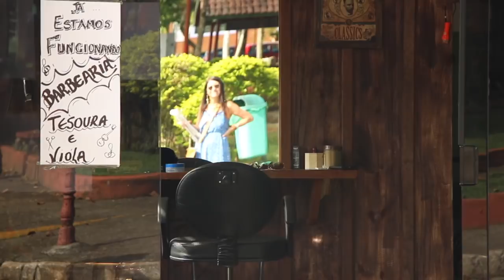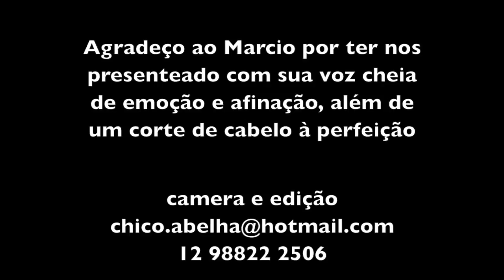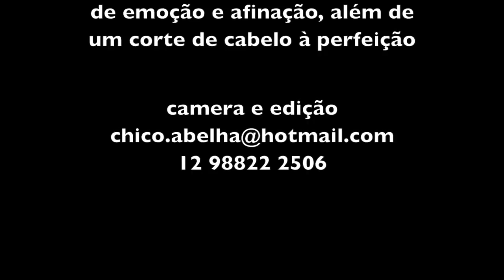MARCIO, O MÚSICO QUE VIROU BARBEIRO - SÃO FRANCISCO XAVIER SP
Se todos tivessem a potência de voz desse caboclo as fábricas de auto falantes e microfones iriam à falência.